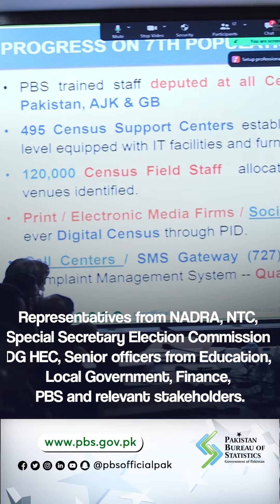Fourth Census Monitoring Committee Meeting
Federal Minister Ahsan Iqbal, PDSI, chaired the fourth Census Monitoring Committee Meeting which was attended by Chief Statistician Dr Naeem uz Zafar, Pakistan Bureau of Statistics, and other stakeholders, at PakPBS HQs on 14th December 2022.